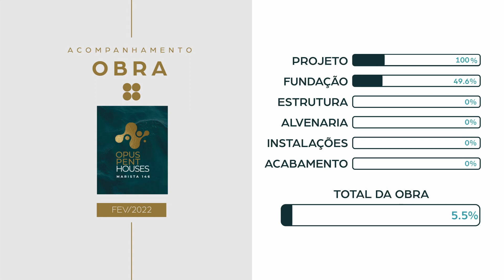Opus Penthouses 146 - Andamento de obra - Janeiro e Fevereiro 2022